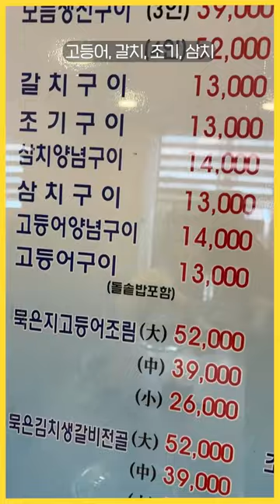고등어 vs 삼치 뭐가 더 좋아?(전주 맛집 추천)